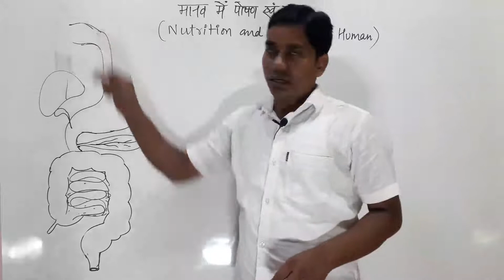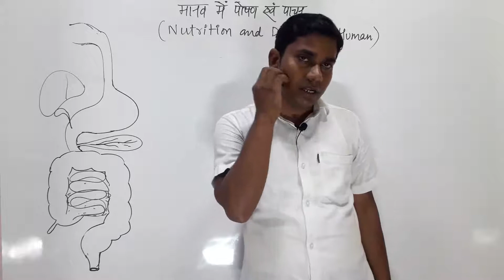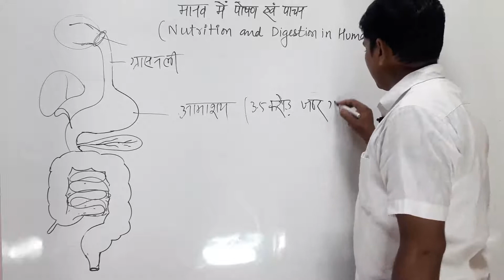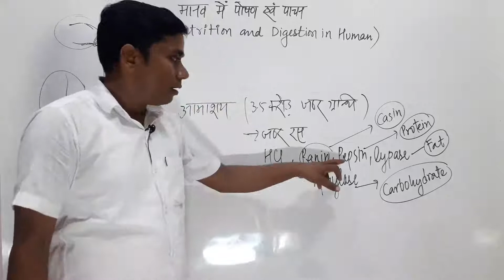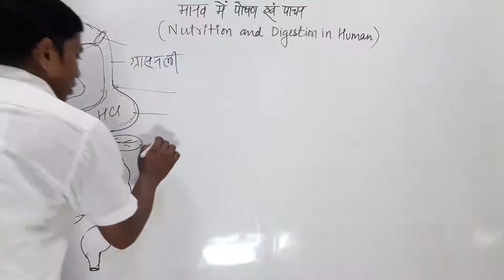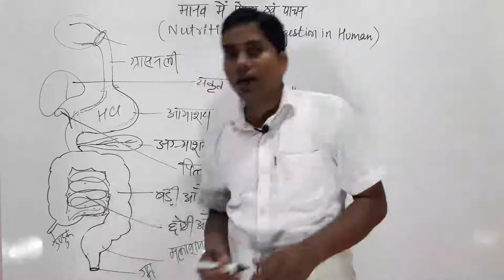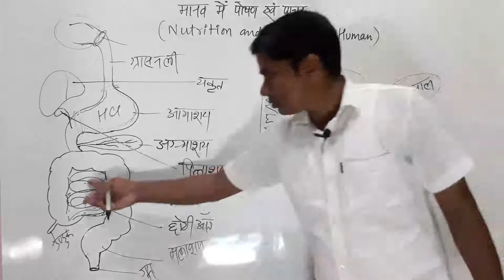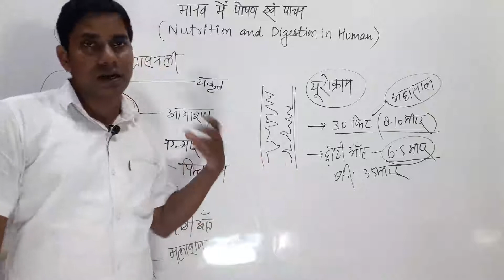मानव में पोषण एवं पाचन | Nutrition and Digestion in Human | By K D Sir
इस वीडियो में मानव में पाचन तथा पोषण का उल्लेख किया गया है, जिसमें निम्न विषयों पर चर्चा की गई है:

Digestion in Mouth Cavity
Digestion in Stomach
Digestion in Small Intestine
Digestion in Duodenum
Digestion in Large intestine
Gall bladder
Gastric glands
मुख गुहा में पाचन
आमाशय में पाचन
ग्रहणी में पाचन
छोटी आँत में पाचन
बड़ी आँत में पाचन
जठर ग्रन्थि